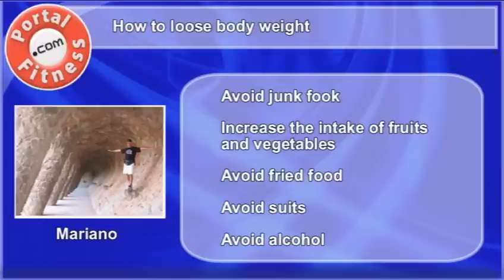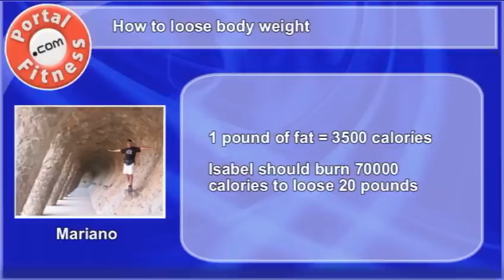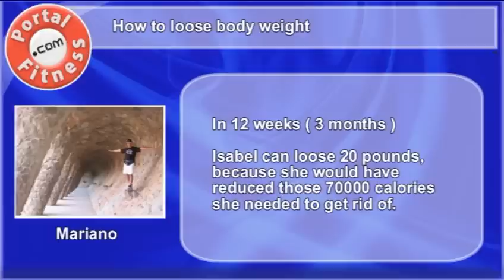How to lose body weight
To lose weight we need to follow a systematic method.
There are two ways we can achieve the goal of losing weight:
-by Changing  our eating habits
-by Changing  our exercise habits
The Physiology of exercise tells us:
That One pound of fat equals to 3500 calories. So  it takes 3500 calories burned to lose one pound of weight.

Let´s see now an example on how Isabel can lose 20 pounds of body weight in 12 weeks.

She should burn 70000 calories.

The idea is to reduce the amount of calories in her daily diet and increase the amount of exercise gradually. Consulting a nutritionist could be advisable for planning our daily menus.